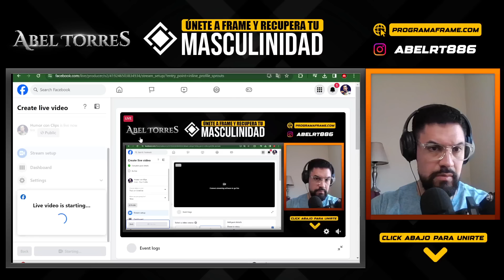Ahora los HOMBRES BUENOS RECHAZAN a las MUJERES que son RECHAZADAS por el CHAD